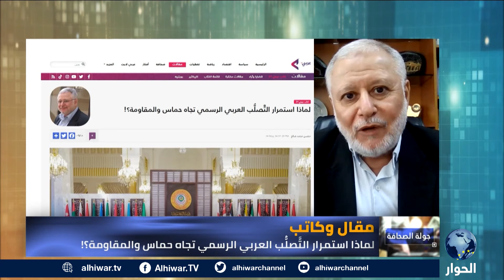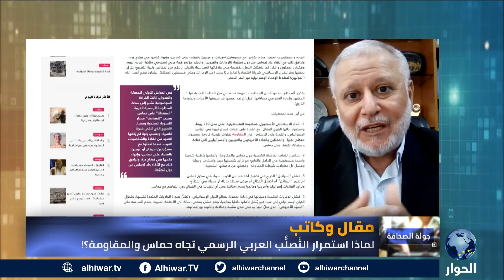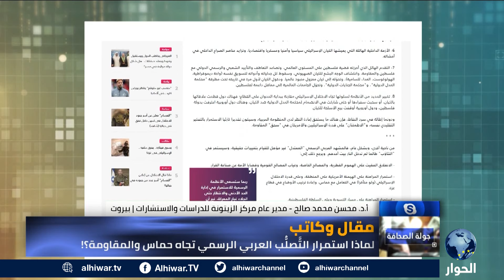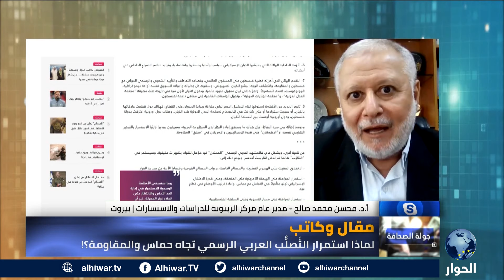أما آن للموقف العربي الرسمي أن يخرج من جموده وخذلانه للفلسطينيين؟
هل النظام العربي مع حماس أم ضدها؟
ما سبب عداء النظام العربي للمقاومة الفلسطينية؟
كيف يؤثر انتصار المقاومة الفلسطينية على النظام العربي؟

جولة الصحافة | 29 مايو 2024 | جهاد أبو العيس يحاور مدير مركز الزيتونة للدراسات، محسن محمد صالح، حول مقاله بعنوان: لماذا استمرار التصلب العربي الرسمي تجاه حماس والمقاومة؟.